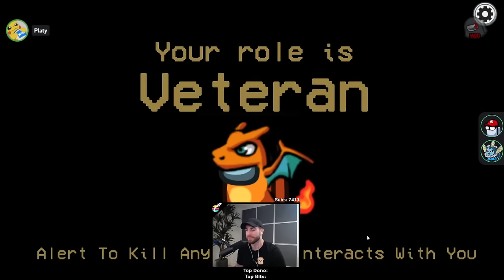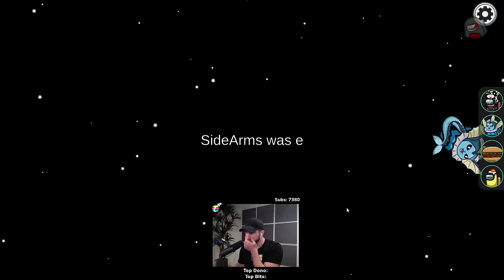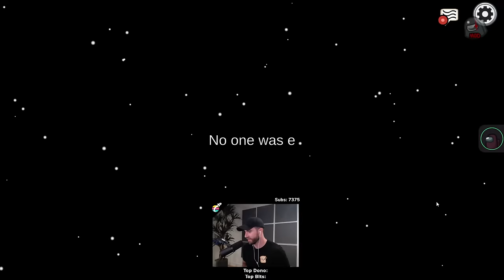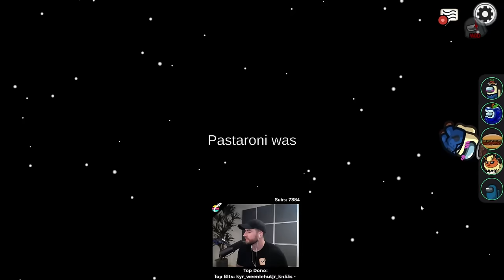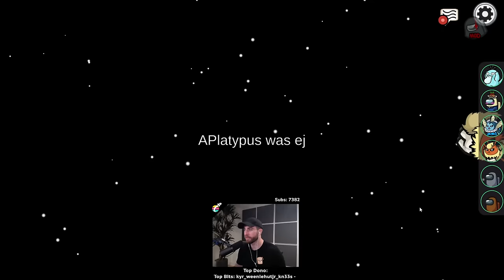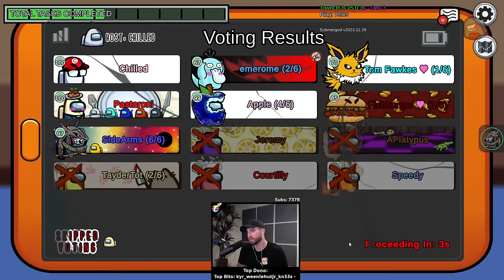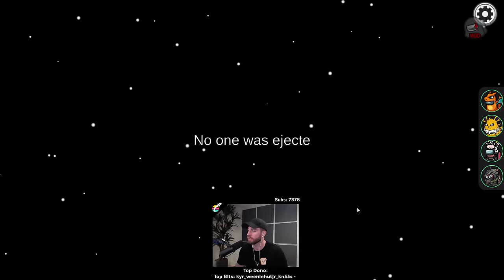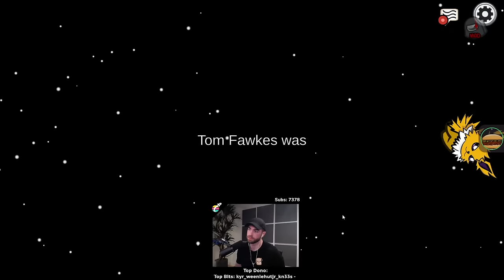Crazy Fun on Among Us with KYR SP33DY and friends!